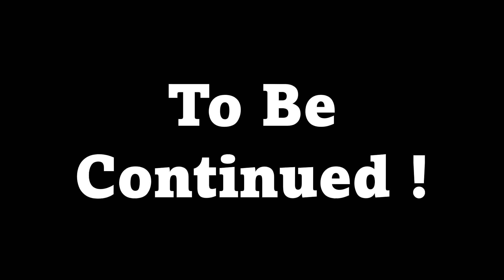Super Mario Kart Royale Battle - The Mask Mario - Part 2 - YY2 Productions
Mario Is Lost With Another Mario In This Castle But Only His Way To Long
His Friend, That Journey Here!